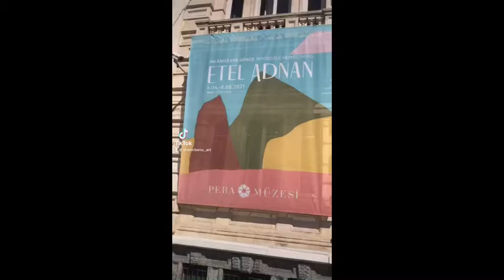Музей Пера.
Cайт телеканала